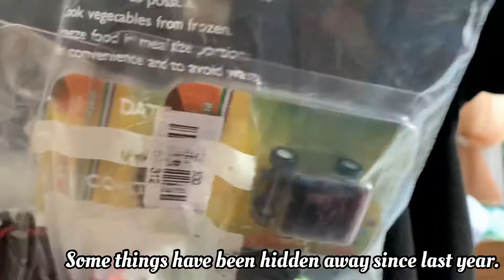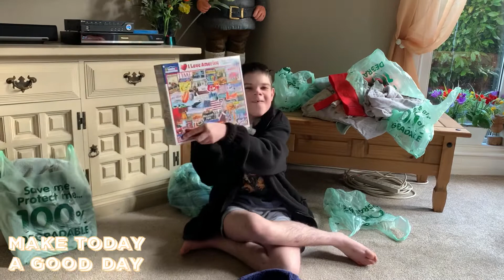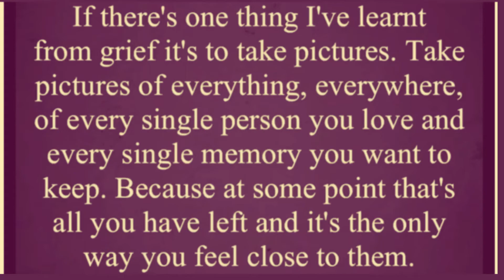Matty’s shielding diary day 405. Surprise quiz time. Mum & dads Friday night takeaway. Happy kid 💕